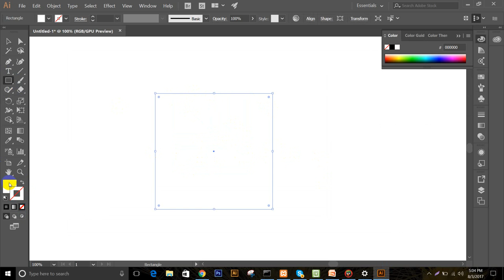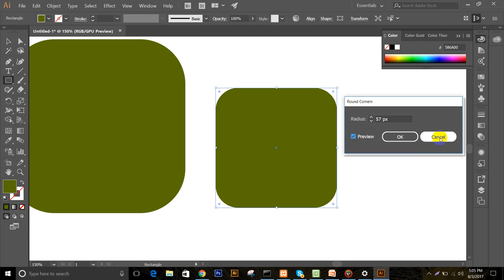How to rounded Adobe Illustrator CC 2017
logo design
logo customized market, please
illustrator   cc to  illustrator   cs6